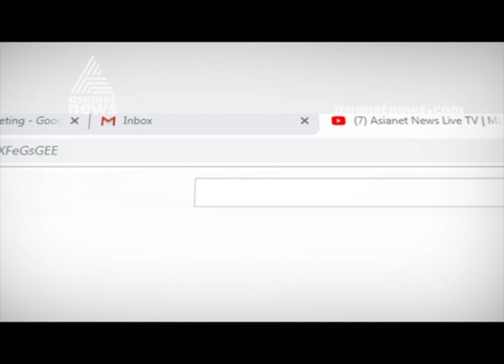Dementia -Symptoms and treatments | Doctor Live 16 SEP 2019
Guest:  Dr. Pratheesh P.J